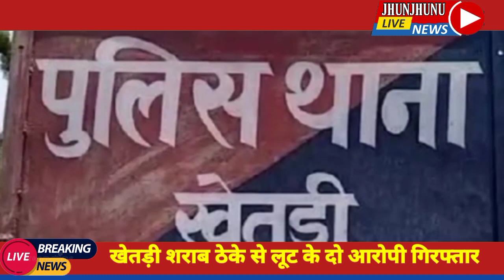झुंझुनूं से तीन बड़ी खबरें ,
Jhunjhununews  jhunjhunucitynews  jhunjhunutodaynews  jhunjhununews2021  jjnnews  rj18news  mandawanews  alsisarnews malsisarnews  bisaunews  chirawanews mandrealanews pilaninews surajgadhnews buhananews singhananews khetrinews khetrinagarnews jasrapurnews sultananews bagarnews ghudhanews ghudhagaurjinews udaipurwatinews mandarawaranews pachlanginews nawalgadhnews mukandgadhnews dundlodnews

Jhunjhunu live news
Cont.9636220589
Maharana pratap nagar
Sultana jhunjhunu
Rajasthan Pin- 333028